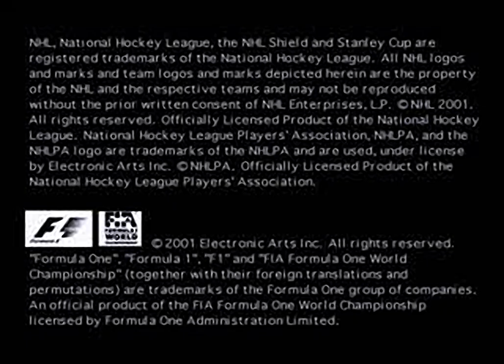NASCAR Thunder 2004 - all videos for the Playstation 1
00:00 -  DATA.BIN[10]
00:08 -  DATA.BIN[11]
00:15 -  DATA.BIN[12]
00:22 -  DATA.BIN[13]
00:30 -  DATA.BIN[14]
00:37 -  DATA.BIN[15]
00:48 -  DATA.BIN[16]
00:56 -  DATA.BIN[17]
01:07 -  DATA.BIN[18]
01:17 -  DATA.BIN[19]
01:24 -  DATA.BIN[20]
01:32 -  DATA.BIN[21]
01:39 -  DATA.BIN[22]
01:48 -  DATA.BIN[23]
01:56 -  DATA.BIN[24]
02:04 -  DATA.BIN[25]
02:13 -  DATA.BIN[26]
02:26 -  DATA.BIN[27]
02:33 -  DATA.BIN[28]
02:41 -  DATA.BIN[29]
03:52 -  DATA.BIN[2]
03:59 -  DATA.BIN[3]
04:07 -  DATA.BIN[4]
04:15 -  DATA.BIN[5]
04:22 -  DATA.BIN[6]
04:30 -  DATA.BIN[7]
04:39 -  DATA.BIN[8]
04:52 -  DATA.BIN[9]